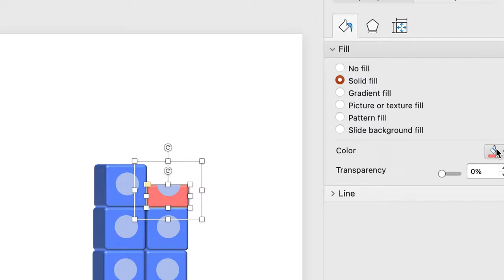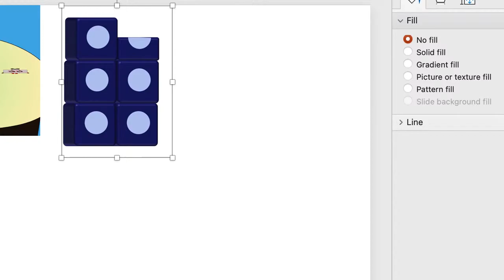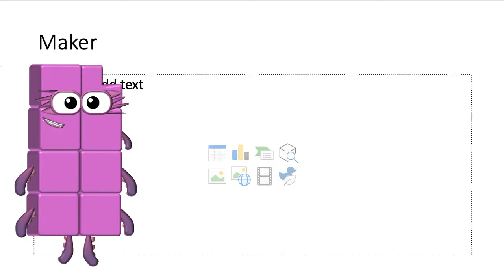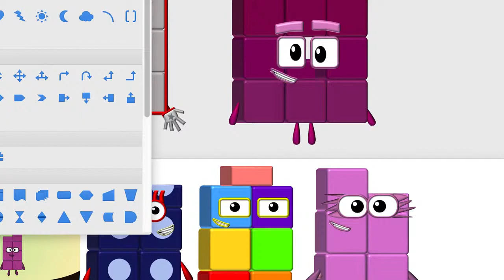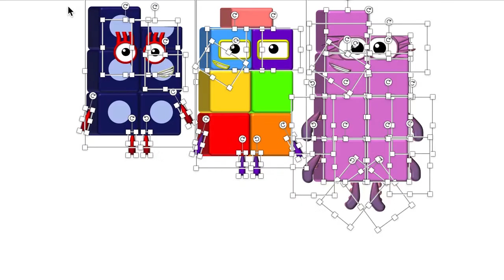BTS: Numberblocks Halves 2